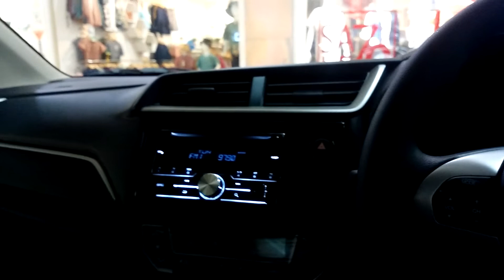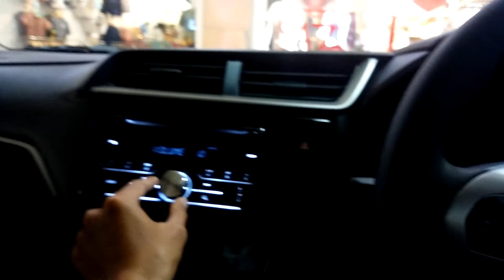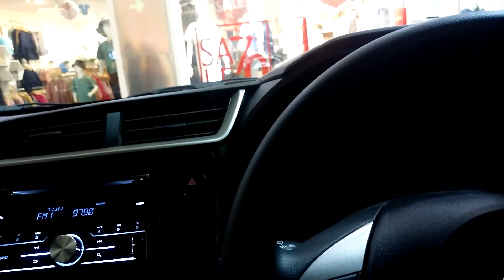Ternyata...lumayan lega. All New Brio Satya E CVT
Dari luar All New Brio Satya E CVT terlihat kecil dan mungin. Namun begitu masuk di dalamnya, kesan itu hilang.
apalagi jika sudah mencoba mengendari All New Brio Satya E CVT, wooooow fun to drive banget alias enak dikendarai.

Ayo miliki All New Brio Satya E CVT 2018 hanya dengan 162,5 jt (harga belum dipotong diskon).